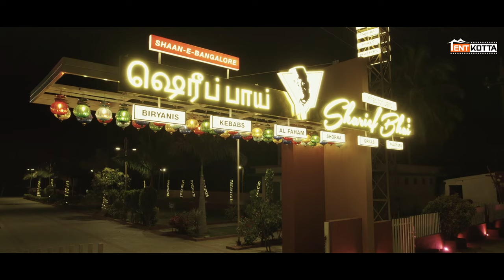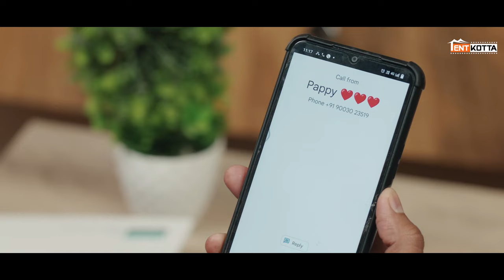Email | A Brawl at a Birthday party | Sr. Rajan | Ragini | Ashok | Sr Film Factory